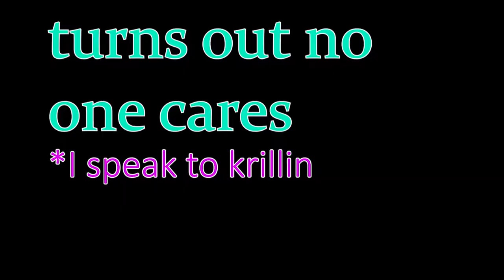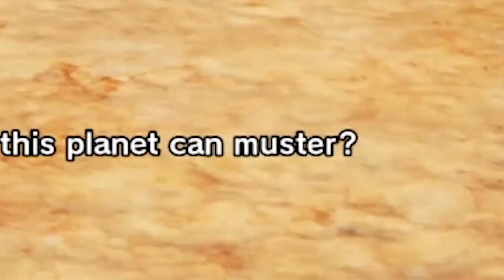RADITZ IS KINDA LOOKIN' LIKE MADARA THO | Dragon Ball Z: Kakarot (Episode 2)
Part two
with you
i'll whip up you girl some stew